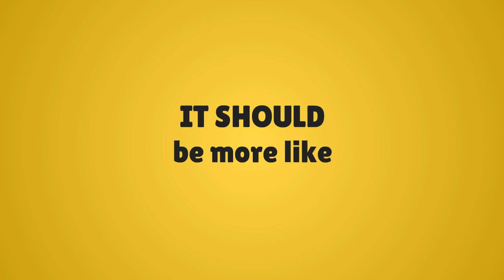A Muslim and a Christian Daily Life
Thanks  to drawn T

This video shows how the christian and muslim in their everyday life .